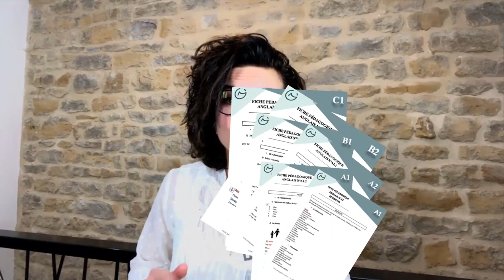3 chaines YOUTUBE à découvrir pour apprendre l'anglais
Découvrez dans cette vidéo 3 chaînes YOUTUBE pour apprendre l'anglais.

► Les formations ici 🇬🇧🇪🇸

🇬🇧Candidatez dans le programme d'accompagnement Marathon d'AnglaisⒸ pour parler anglais dans 6 mois, pas dans 10 ans, en cliquant